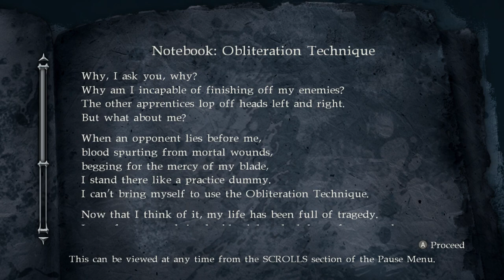Ninja Gaiden Sigma 2 - First 30 Min Gameplay [No Commentary]